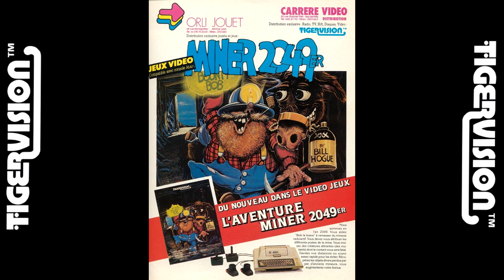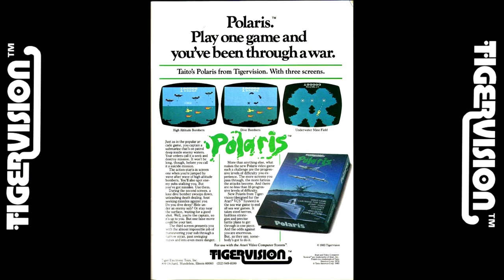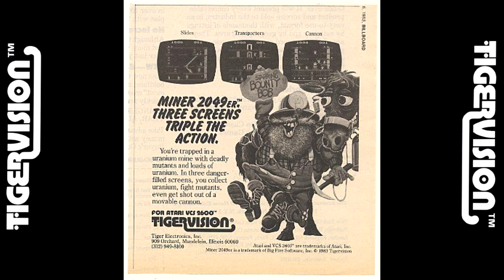Every Tigervision Atari 2600 Game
This video features gameplay footage and box art from all 10 games published for the Atari 2600 by Tigervision as well as a couple of prototypes and various game adverts.